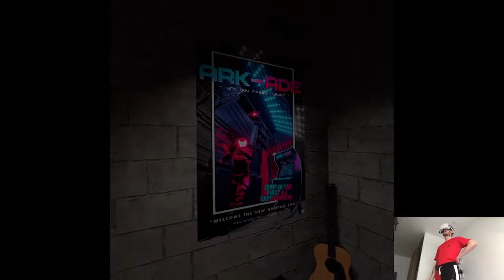OVERVIEW - ARK-ADE | Part X Gameplay | Oculus Quest 2 VR (App Lab)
Hi

For whatever reason it is but even though Lone Echo 2 is crashing pretty frequently like its prequel, this time around it's kinda inconsistent like it can be either each 5 min or for 1 hour nothing happening. I heard some stuff about biomass performance spikes but I dunno, at least autosaves are, literally, saving the playthrough. The Connect later this week should be fun, there's a lot on the table if we're talking about VR in 2022, it definitely seems like a big year to go into the mainstream finally, as consumers we just have to wait and see essentially lol.

0:00 - Intro
1:07 - Gameplay
11:02 - Thoughts

Short PC specs:

i9-9900KS
RTX 2080ti
32GB RAM 3200MHz
2TB SAMSUNG 970 EVO PLUS M.2